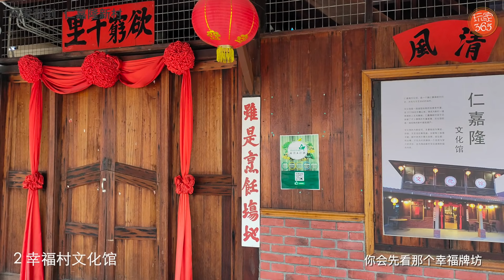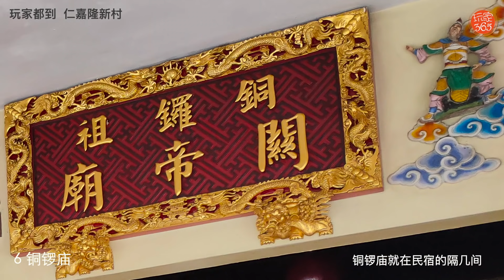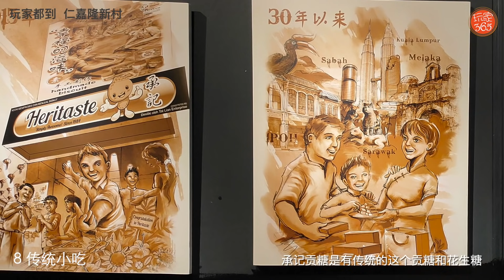**感觉幸福的10个指数 -- 玩家365频道：玩家都到 第3集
Warm Memories - Emotional Inspiring Piano by Keys of Moon